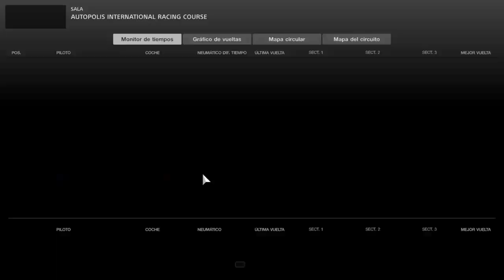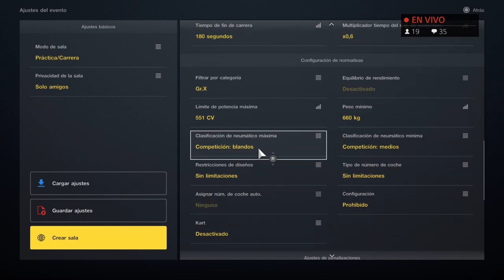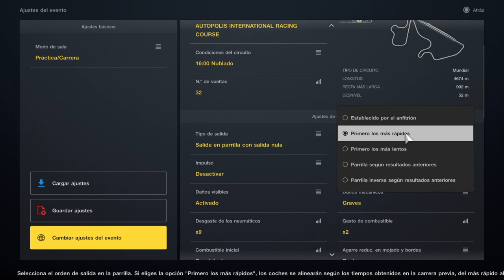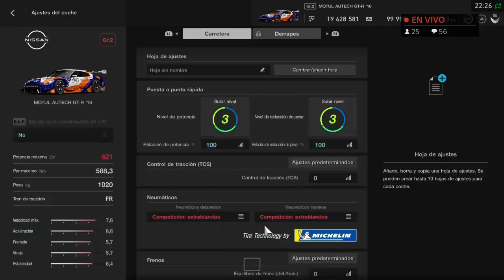EWT | SFam | Autopolis International Racing Course R2